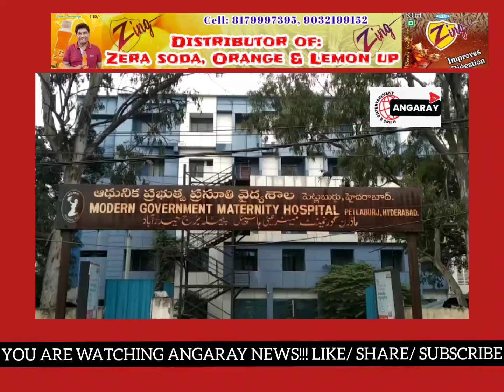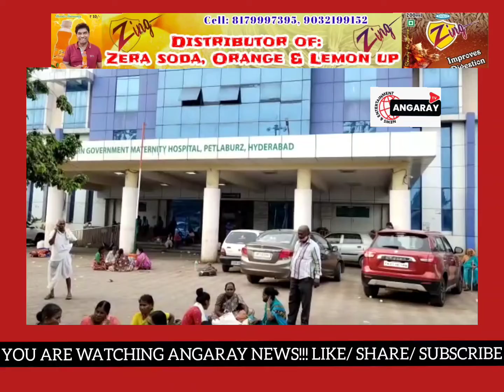MODERN GOVT MATERNITY HOSPITAL PETLABURJ ME DOCTORS PER LAPARWAHI KA ILZAAM